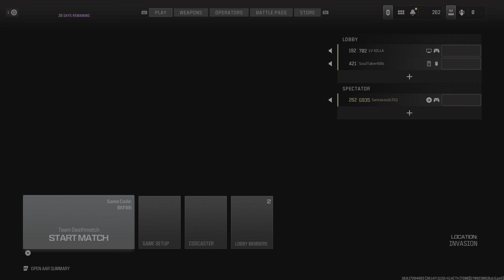John vs. David round 2